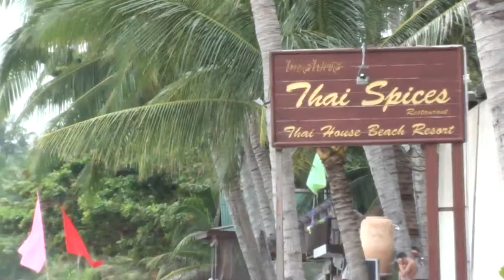Lamai Beach 22-12-2014 byThai Spices